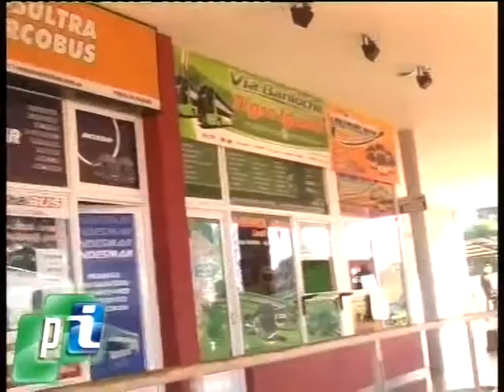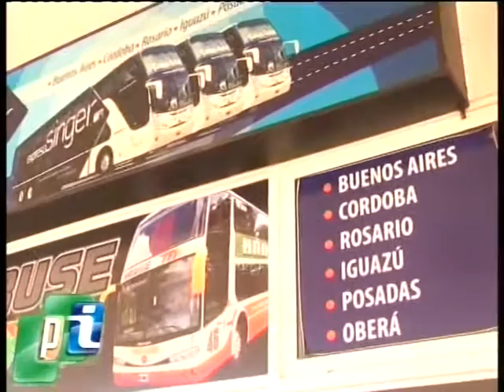Se eliminan los descuentos - Servicio transporte media distancia.